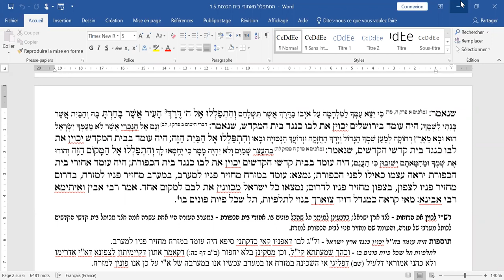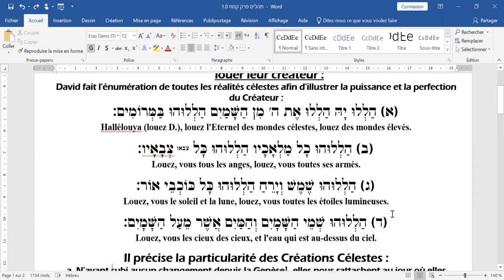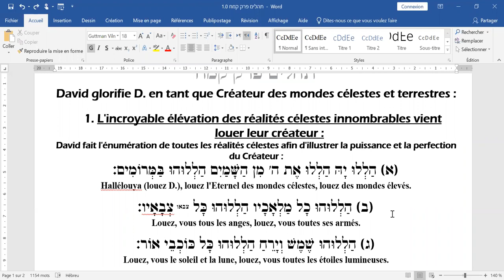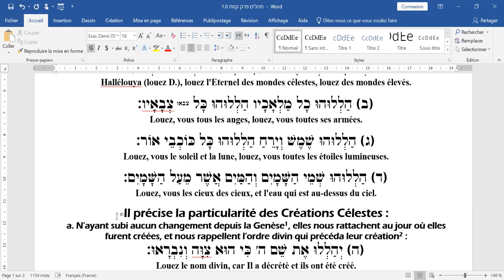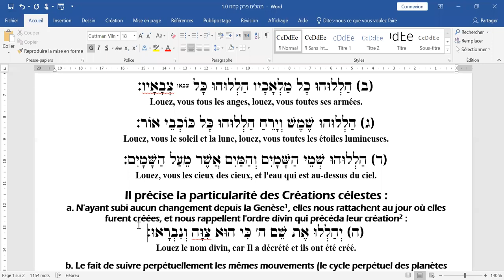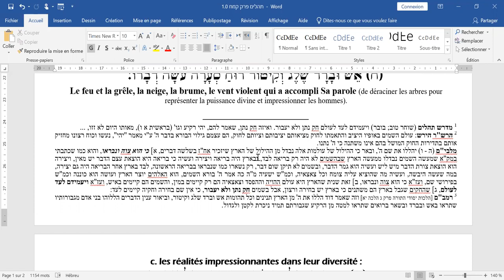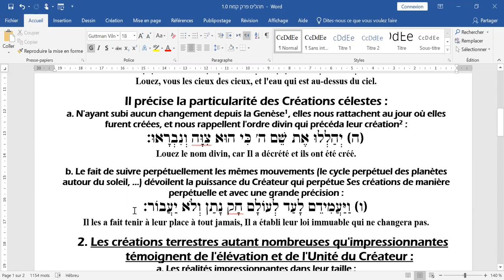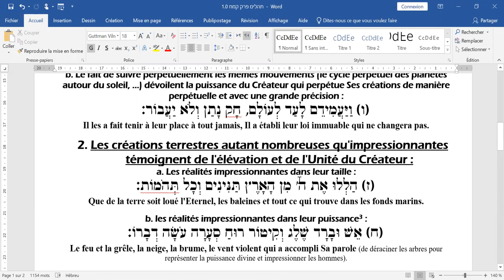Rav Moshe Ammar - 07062022